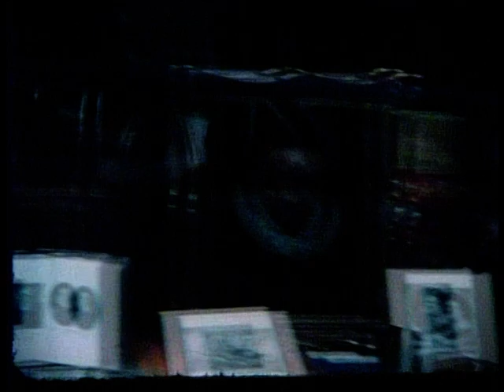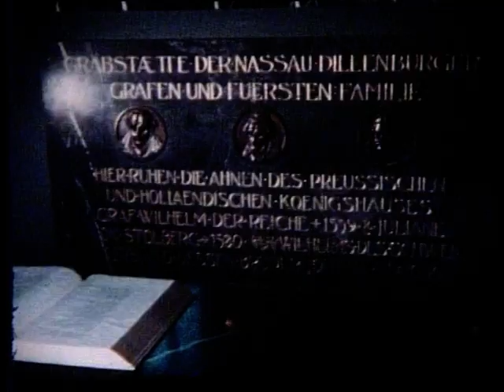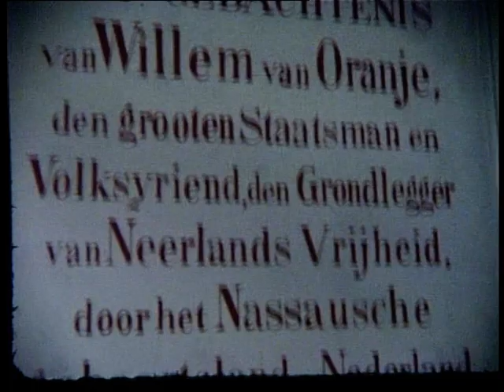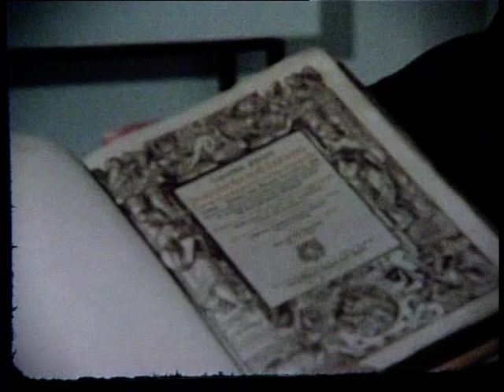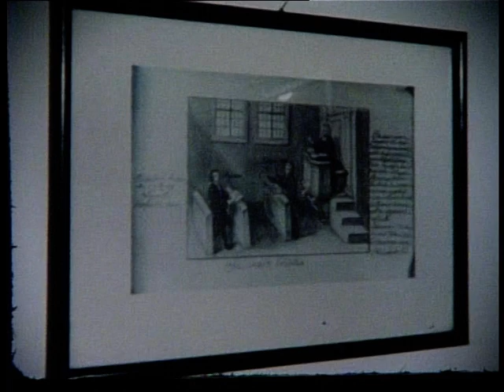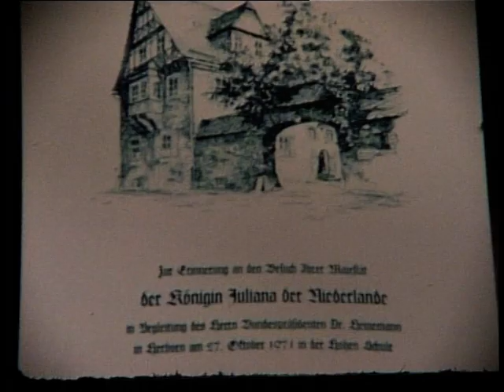Besuch von Königin Juliana 1971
Königin Juliana der Niederlande besuchte am 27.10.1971 Dillenburg und Herborn. Die Rechte des Films liegen bei der Firma Kinax.